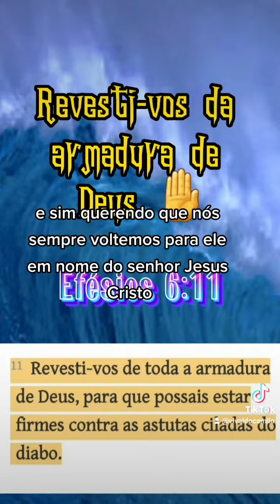Revesti-vos de toda a armadura de Deus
Palavras da Bíblia ✍️

Efésios 6:11 )  Revesti-vos de toda a armadura de Deus, para que possais estar firmes contra as astutas ciladas do diabo.

Blogger Confidencial ✍️